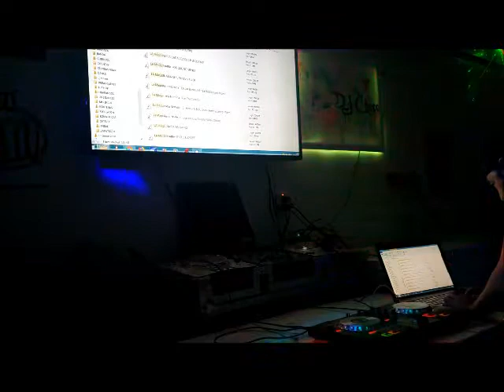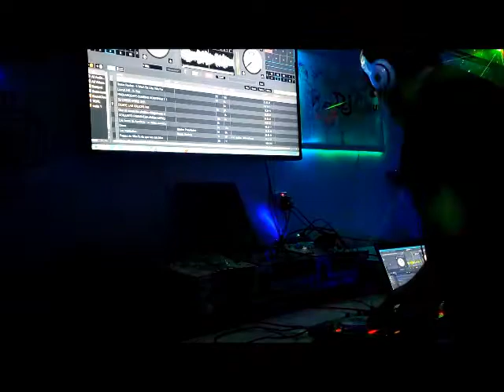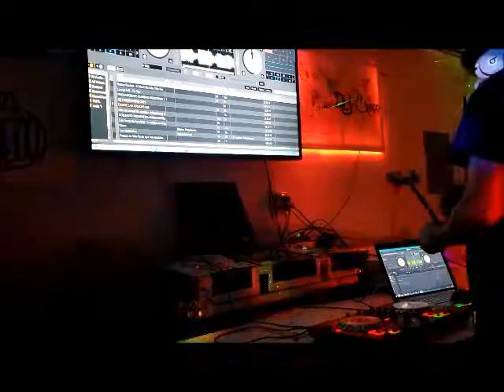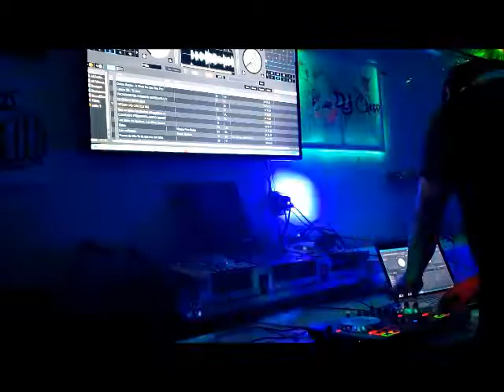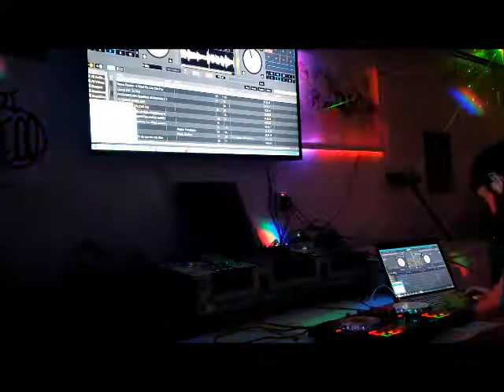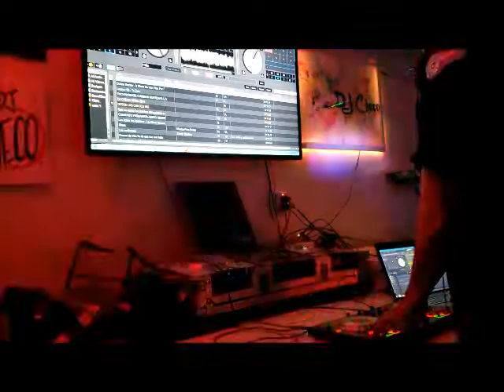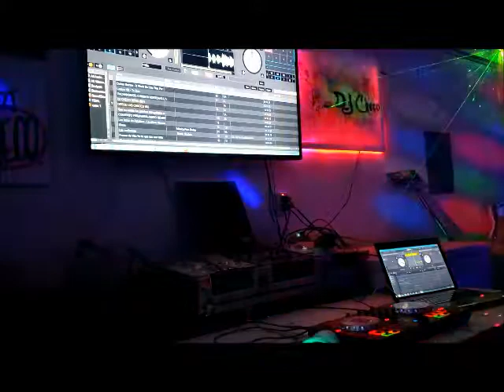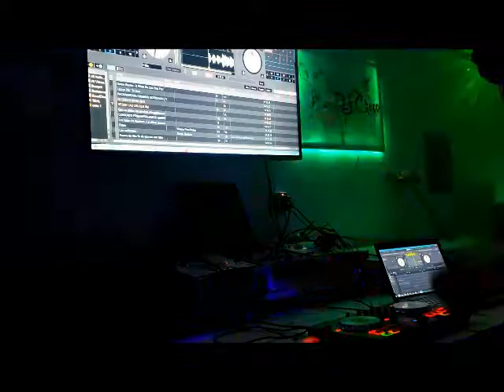DJ CHECO LA MAQUINARIA MIX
QUEEEE MAQUINARIA COMPAADRE!!!